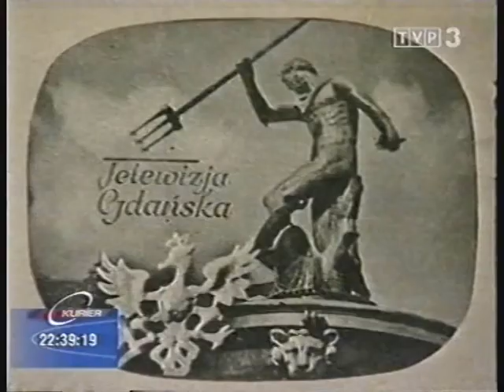Ośrodki regionalne - koniec lat 50-tych